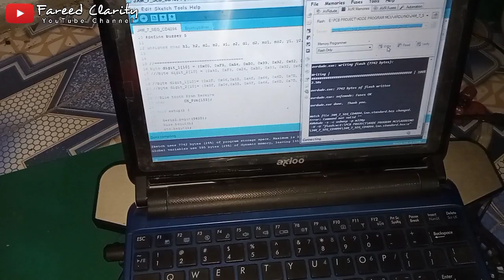Cara Membuat LED 7 Segment 74HC595 ULN2003 untuk Jam Digital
Ini adalah video proses perakitan dan tes rangkaian dari LED 7 Segment menggunakan IC shift register 74HC595 dan ic penguat ULN2003/2803